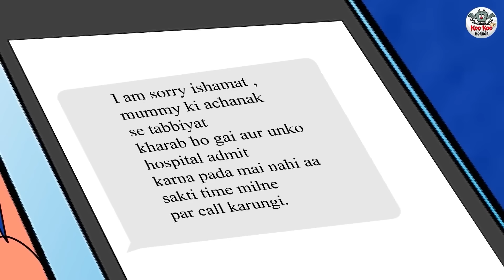ಸಾವಿನ ರೈಲು | Kannada Horror Stories | Stories in Kannada | Koo Koo TV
Story :- The Train of Death